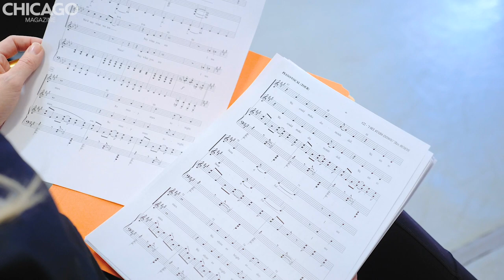I Played Gretchen Wieners in the Mean Girls Musical Theater Boot Camp | Experimentalist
The closest I’ve been to becoming a star was when I was 8 and cast as the lead in a local TV adaptation of Amelia Bedelia. But on the day filming began, I got strep and my mom wouldn’t let me go. Can you even imagine? My whole life derailed by a sore throat.